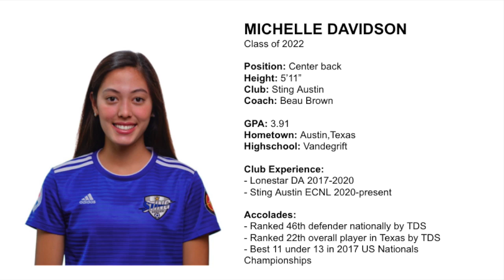Girls ECNL Soccer Highlights // 2022 center back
Film pulled from September 2021 games against U19 Sting Dallas Black and U19 Defeaters.